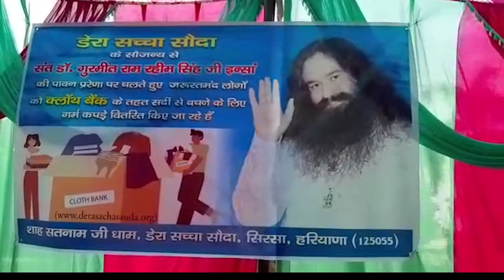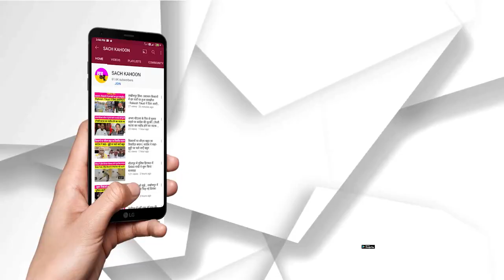यमुनानगर में डेरा प्रेमियों की बड़ी सेवा - 250 गरीब जरूरतमंदों को बांटें गर्म कपड़े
यमुनानगर में डेरा प्रेमियों की बड़ी सेवा
- 250 गरीब जरूरतमंदों को बांटें गर्म कपड़े